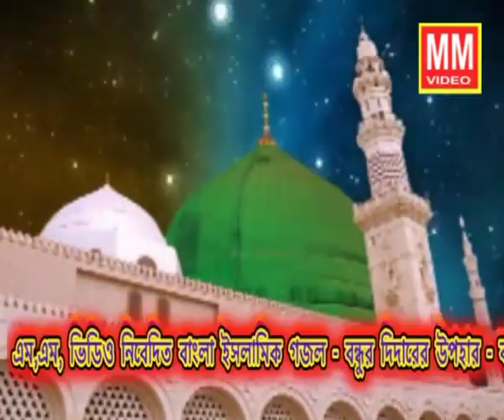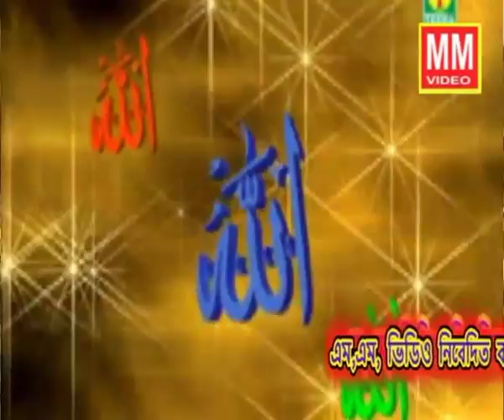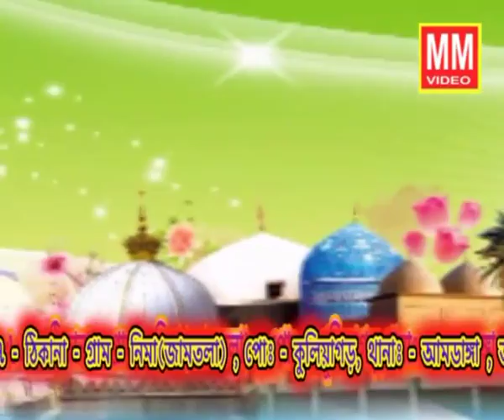Purbo sikira C N shilpi MdMd Jamir uddin m 9264787887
HANAFI ISLAMIC C N 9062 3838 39